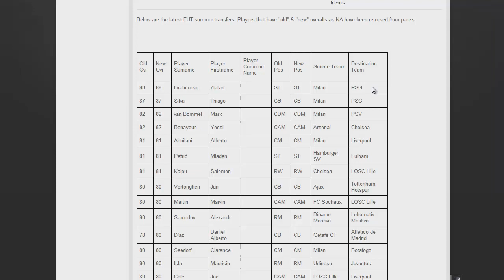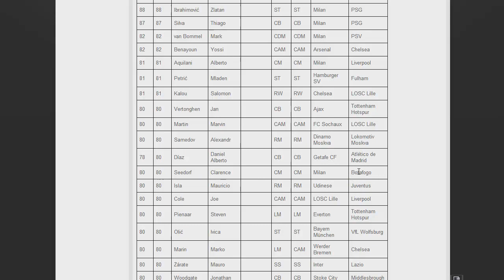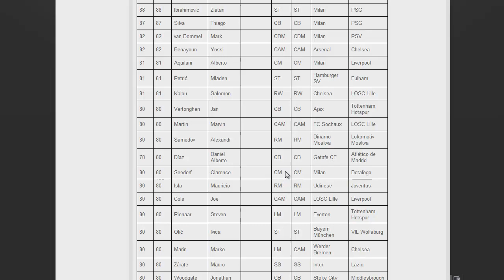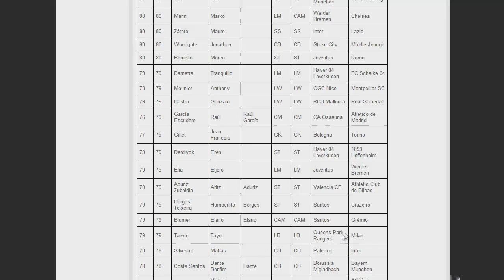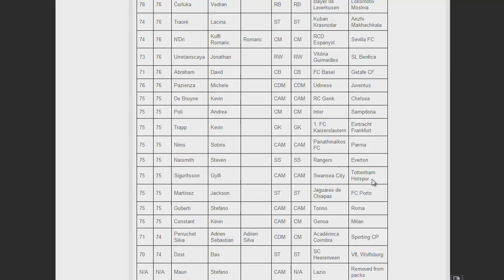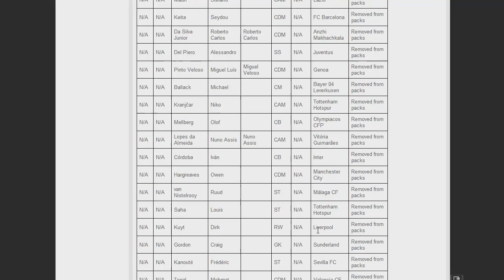FIFA 12 - Ultimate Team Summer Transfers - Round 2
This video is just to keep you guys clued up on whats going on in FIFA 12 Ultimate team. If you have any questions then hit me up on twitter & Facebook

Also hit me with your ideas for FIFA 13 ultimate team, I'm interested!
Thanks,
Callum